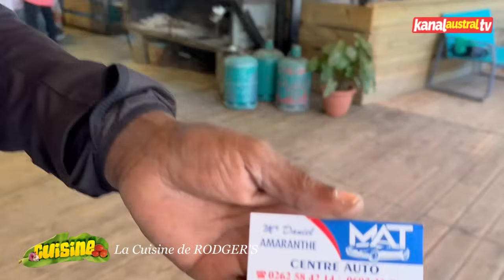Cuisine - La Cuisine de RODGER'S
Une émission TV avec l'équipe de RODGER'S proposée et présentée par Jean Claude COINDIN pour  CREOLES PRODUCTIONS et KANAL AUSTRAL.TV

Retrouvez KANAL AUSTRAL.TV :
-CANAL + : Chaîne n°23  (Zone Océan Indien)
-SFR : Chaîne n°20 (Réunion-Mayotte-France)
-ZEOP : Chaîne n°6 (Réunion)
-ORANGE : Chaîne n°39 (Réunion-Mayotte)